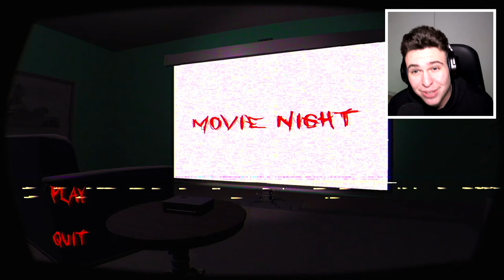Niciodată Să Nu Mergi La Cinema La 1 Dimineața.. (Jocul Full)